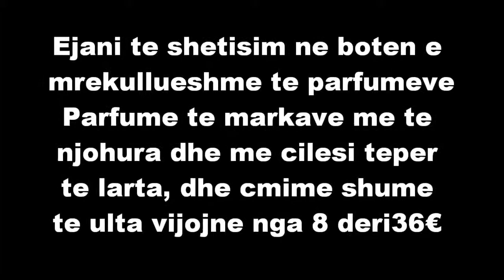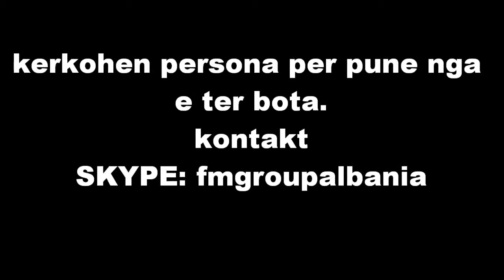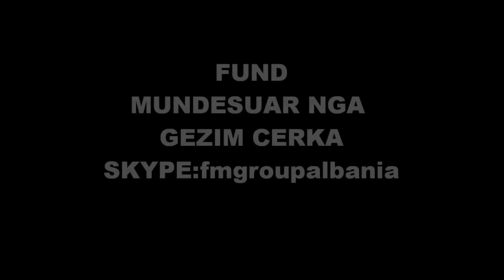fmgroup albania parfume.sponsor/gezim cerka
fm group albania. parfume dhe makiaze